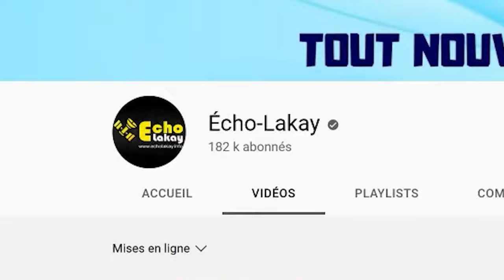4 Juin Men videyo kote polisye a fizye tèt li anndan komisarya a. Premye Minis Garry Conille nan cho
4 Juin Men videyo kote polisye a fizye tèt li anndan komisarya a. Premye Minis Garry Conille nan cho.